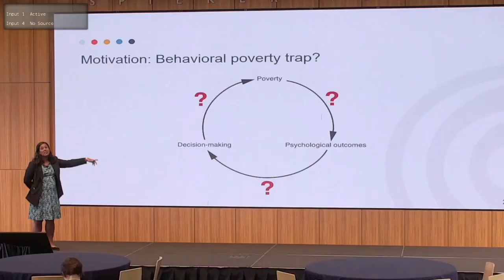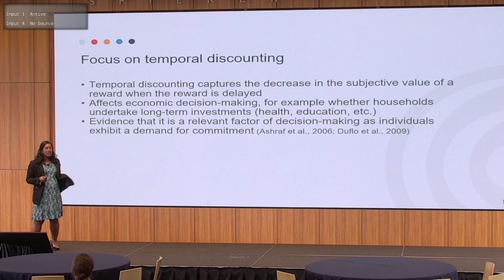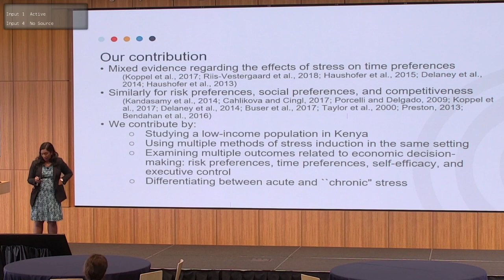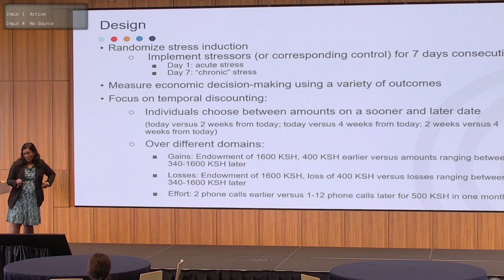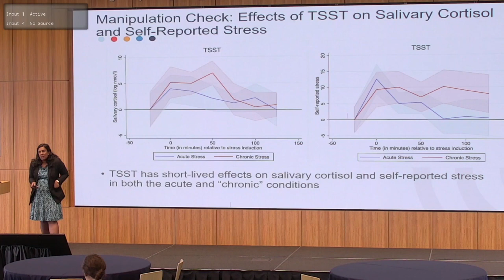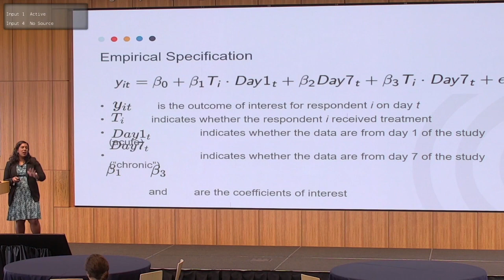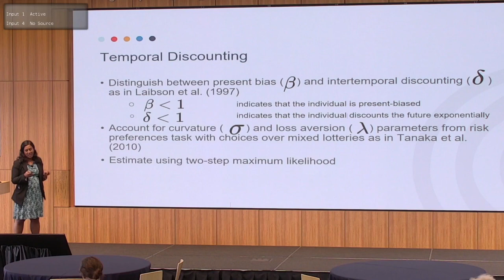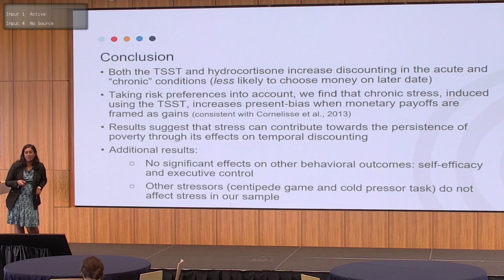Effect of Stress on Economic Decision-Making - Prachi Jain (SEEDEC 2019)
On Thursday, May 30th and Friday, May 31st, the Center for Effective Global Action (CEGA) and the Experimental Social Science Laboratory (Xlab) hosted the 2019 Symposium on Economic Experiments in Developing Countries (SEEDEC). SEEDEC, now in its eighth year, brings together a community of scholars who employ laboratory experimental economics methods for research in developing countries.

In this video, Prachi Jain from Loyola Marymount University presents research on the effects of stress on economic decision-making.